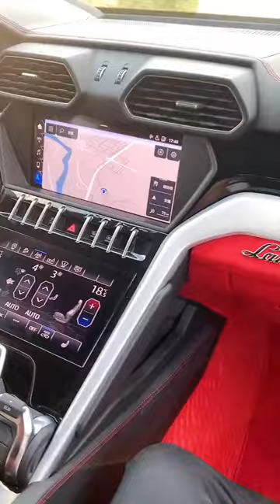Supercars Lifestyle 131